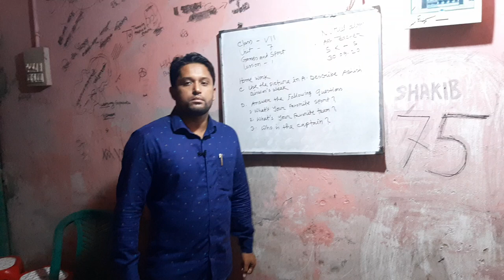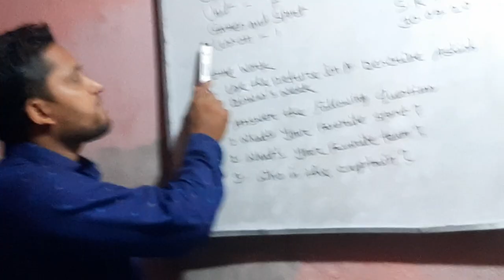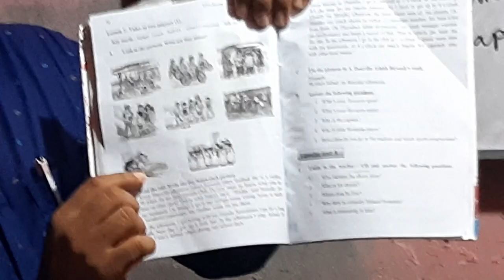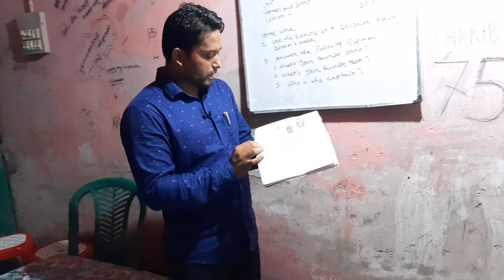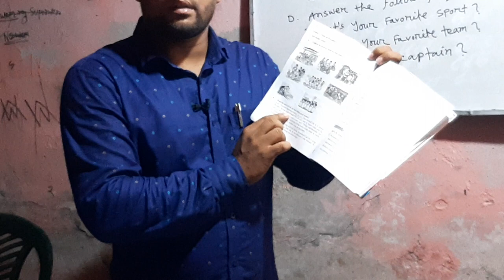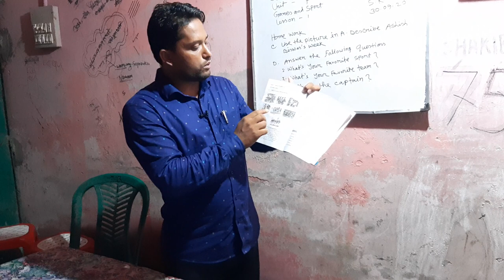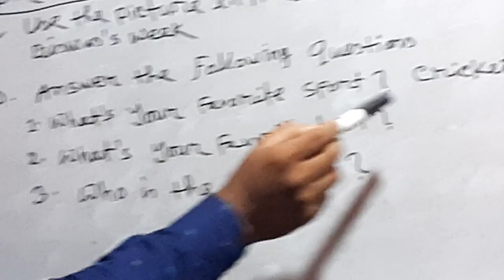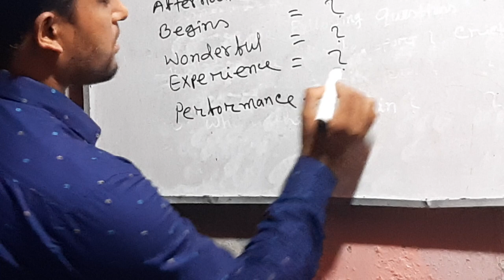Nurul alam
English 1st, unit 7